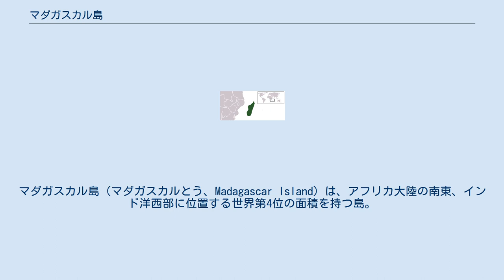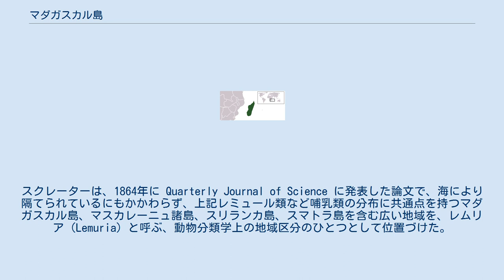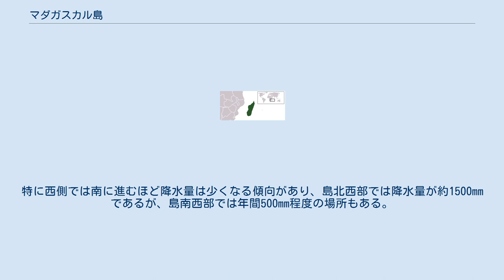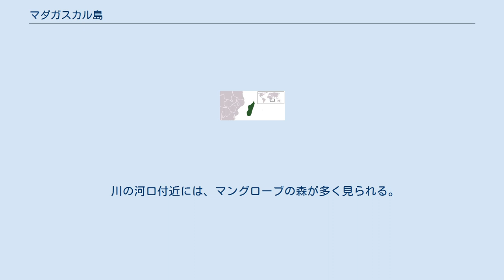マダガスカル島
マダガスカル島（マダガスカルとう、Madagascar Island）は、アフリカ大陸の南東、インド洋西部に位置する世界第4位の面積を持つ島。
全域がマダガスカル共和国の領土となっている。
 島の面積は、587,041平方キロメートルで、島の広さはグリーンランド島、ニューギニア島、ボルネオ島に次ぎ、世界第4位である。
島は南北方向に長く約1600kmで、東西方向で約570km。
一番近い大陸であるアフリカ大陸までは、モザンビーク海峡によって隔てられており、その距離は約400kmである。
 島の形成に関しては諸説あるが、もともとがゴンドワナ大陸の一部でありモザンビーク造山帯の造山の影響も受けて現在の形になったという説が有力である。
この説によれば、現在のインドとアフリカ大陸に挟まれていた部分が、大陸移動の影響により約6500万年前に分離したと考えられる。
 19世紀半ば、イギリスの動物学者フィリップ・スクレーター（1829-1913）は、キツネザルを中心とした原猿類のなかまレミュールが、マダガスカル島およびマダガスカル島から5000kmも離れたスマトラ島やスリランカに生息しているにも拘らず、アフリカ大陸に居ないことに気が付いた。
スクレーターは、1864年に Quarterly Journal of Science に発表した論文で、海により隔てられているにもかかわらず、上記レミュール類など哺乳類の分布に共通点を持つマダガスカル島、マスカレーニュ諸島、スリランカ島、スマトラ島を含む広い地域を、レムリア（Lemuria）と呼ぶ、動物分類学上の地域区分のひとつとして位置づけた。
スクレーターはレムリアが海中に没した超大陸であるとも考えた。
 マダガスカル島は、南北に走る中央高原と、東側および西側の平原の三つに分けることができる。
中央高原は、2,000m級の山々が存在し、高原で最も高いチャファジャボナは、標高2,643mである。
マダガスカルの最高峰は、マロモコトロ山で標高2,876mである。
 地質としては先カンブリア時代に形成された花崗岩が島の基盤となっている。
サファイアなどの希少鉱物やアンモナイトの化石などが多く発掘される。
 大まかに区分すると、マダガスカル全土は熱帯に属する。
しかし島の中央に位置する高原が風を遮るため、島の東部、中央部、西部で大きく異なる。
 冬の間（5月から9月）は島の南東から貿易風が吹き込み、島の東側は降水量が増える。
一方で西側は逆に降水がほとんどない。
 夏の間（10月から4月）は、アフリカ大陸からの季節風が強くなり、島の西側の降水量が比較的増え、東側は乾燥する。
 中央高原は、熱帯山岳気候の特徴を示している。
マダガスカルの首都、アンタナナリボは、標高約1300mで、南回帰線より赤道側にあるにもかかわらず冬の間10度を下回ることも珍しくない。
 島の東部は、年間の降水量が2000mmから多いところでは3500mmにのぼる。
一方、島の西側は乾季と雨季の差が大きく、東側に比べて降水量は少ない。
特に西側では南に進むほど降水量は少くなる傾向があり、島北西部では降水量が約1500mmであるが、島南西部では年間500mm程度の場所もある。
島の北部にはサイクロンの襲来がある。
 マダガスカル島に住む哺乳類は極めて独特である。
サル目内では、真猿類は分布せず原猿類のみ分布する。
インドリ、ベローシファカ、キツネザル科、日本では童謡でその名前がよく知られたアイアイ、世界最小の霊長類であるピグミーネズミキツネザルなどで、全原猿類のうち3/4がマダガスカル固有種といわれるほどである。
 他にエウプレレス亜科（ジャコウネコ科）、ワオマングース亜科(マングース科）もマダガスカル固有で、テンレック科も多くの構成種がマダガスカル島固有である。
 爬虫類は、300種を超えるものが確認されている。
 両生類では120種類に及ぶカエルの存在が確認されている。
 2009年5月、欧米の研究チームが200種に上る多数の新種を発見したと報じられた。
 鳥類は約200種が確認されており、そのうちの約半数がマダガスカル固有種である。
 地球上で最も大きい鳥類に属するエピオルニス（『アラビアンナイト』に登場する怪鳥ロックのモデルとなった）がマダガスカルのみに生息していた。
しかし、マダガスカルの人口が増えると、住民の乱獲や環境破壊により遅くとも19...